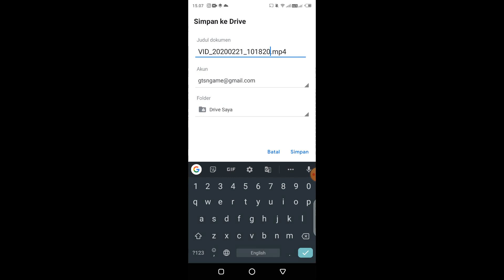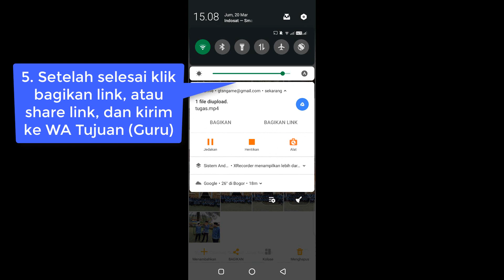Mengirim tugas file ke guru mapel menggunakan Google Drive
klik link berikut untuk tutorial menarik lainnya